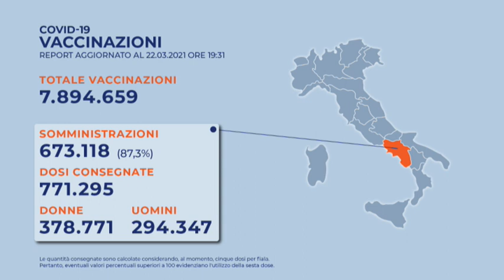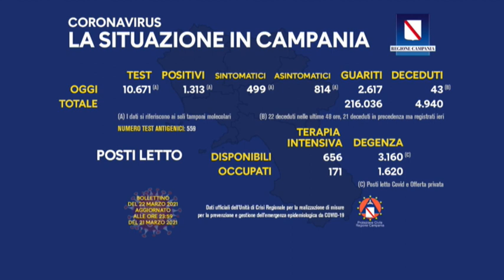tigi 22 03 2021